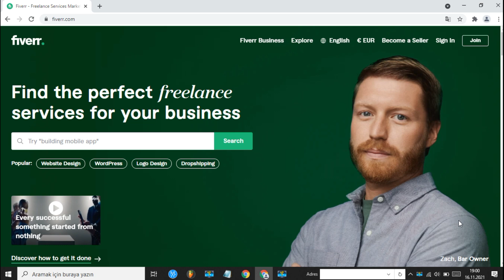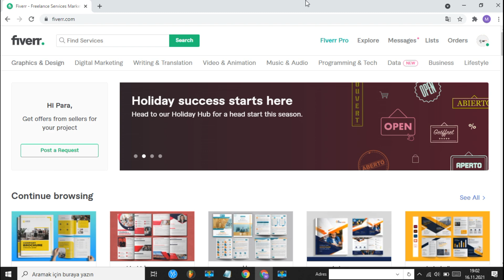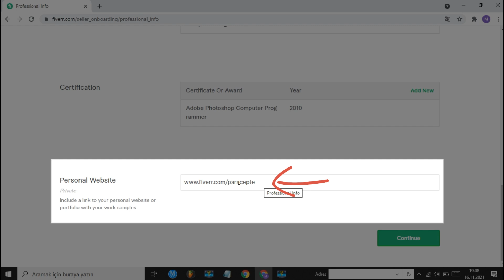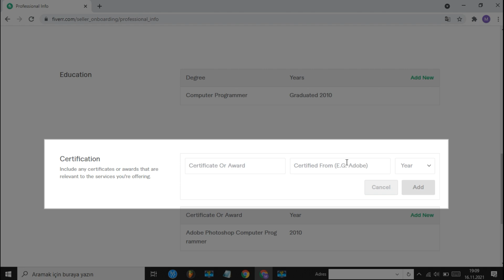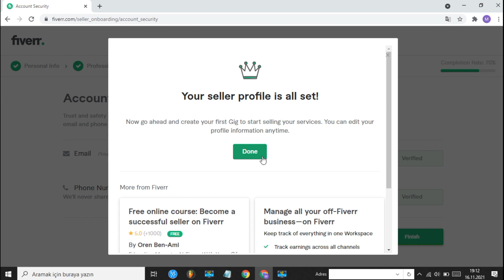FİVERR ile FREELANCE PARA KAZANMAK | İnternetten Para Kazanma Eğitimi [2024]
Ücretsiz bir Fiverr hesabı oluşturarak internetten para kazanmaya başlamak için tüm detaylar bu ilk derste. E-ticaret ile para kazanma yöntemini denemediysen bu videoyu mutlaka izlemelisin.

Uyarı
Videoda anlatılan içeriklerin hiç biri yatırım tavsiyesi değildir. Kripto paralarla yapılan işlemler yüksek seviyede risk içerir. Uygulama ve sitelerden doğabilecek zararların tümünden yalnızca siz sorumlu olursunuz. Kanalım herhangi bir sorumluluk kabul etmez.

internetten para kazanma ve sermayesiz internetten para kazanma videoları paylaşıyorum.